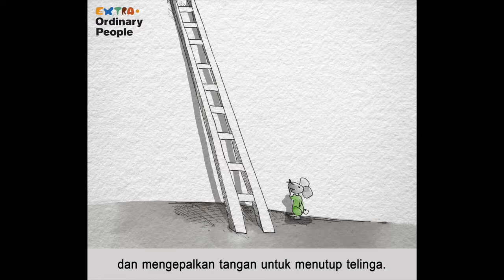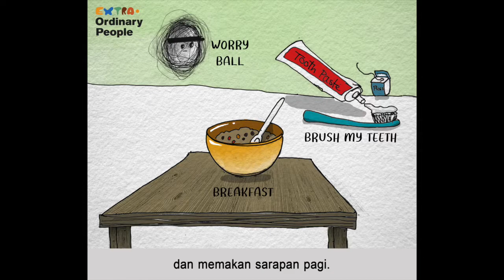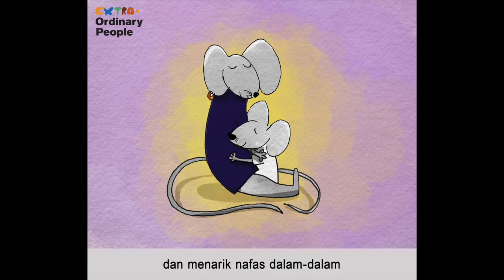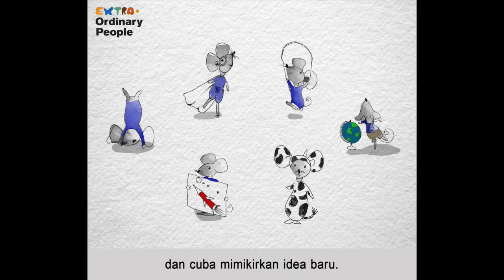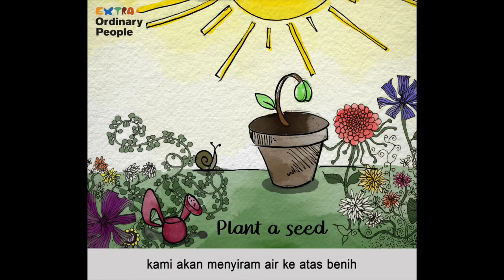COVID-19: The Story of Tim – Ep 3: Mixed Feelings (Malay)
Untuk meratakan keluk Covid-19, Singapura memulakan pembelajaran di rumah untuk semua pelajar selama sebulan, mulai 8 April 2020. Melalui kisah Tim, tetikus yang luarbiasa dan berdaya tahan, kami berkongsi dengan anda bagaimana anda juga dapat memperoleh  kegembiraan dalam tempoh ini.

©️2020 by Extraordinary People Limited. No part of this video may be modified, reproduced or transmitted in any form or by any means, electronic or mechanical, without the prior written permission of Extraordinary People Limited.